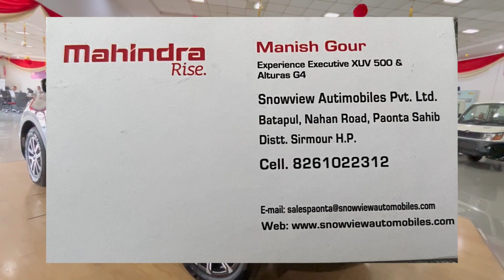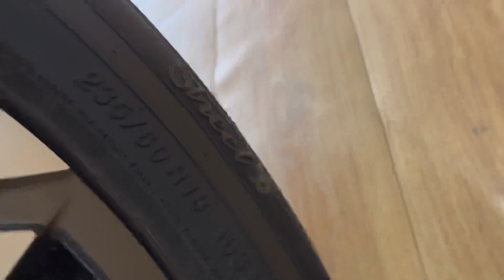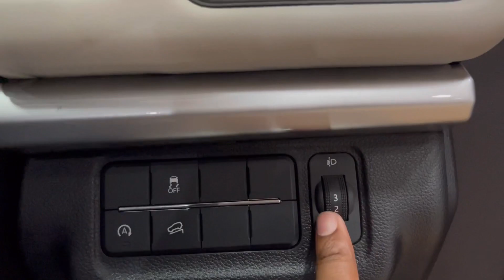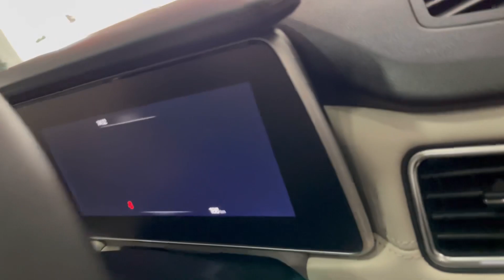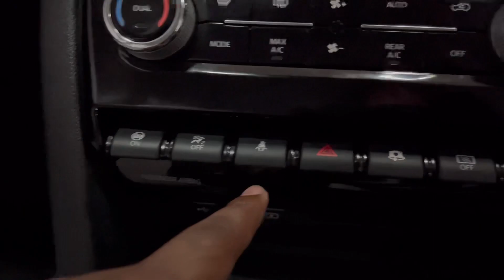2023 Mahindra xuv700 Ax7 Luxury pack❤️🙏🏻( Diesel Manual) - XUV 700 New Model 2023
2023 Mahindra xuv700 Ax7 Luxury pack❤️🙏🏻( Diesel Manual) - XUV 700 New Model 2023

Is Video me hamne xuv700 ax7 luxury pack  mt diesel 2023 ka full walkaround review Diya h jisme car ke interior design features exterior engine sabhi chij ke baare me detail me btaya hai ye XUV ka 7 seater variant h or diesel manual model hai.

mahindra xuv700 top model
mahindra xuv700 auto drive
mahindra xuv700 top model 2023